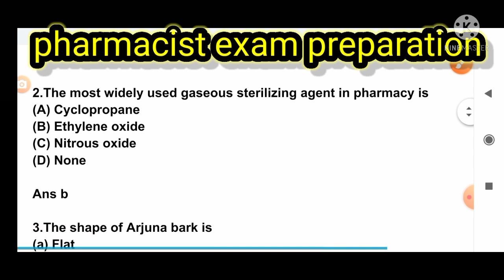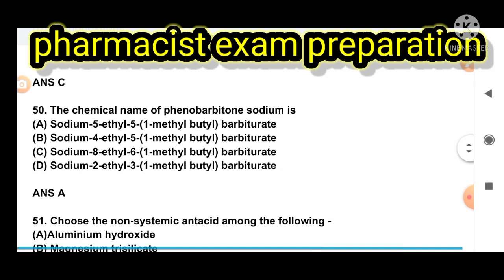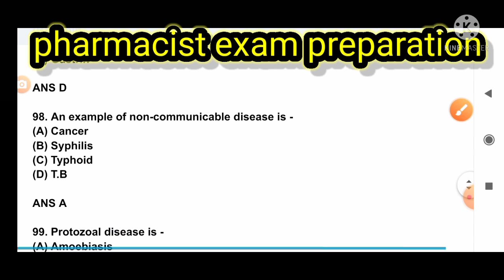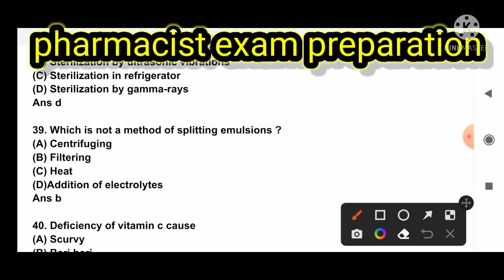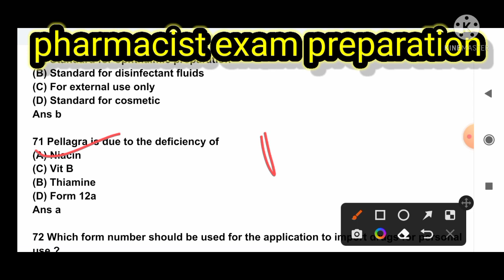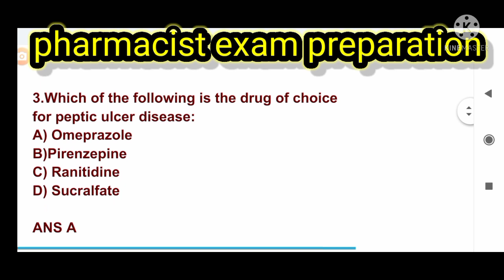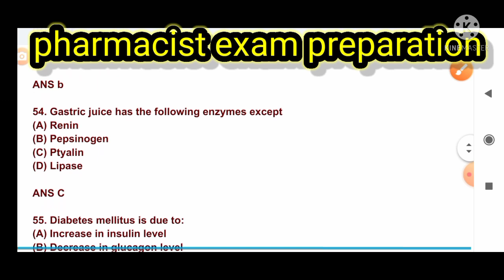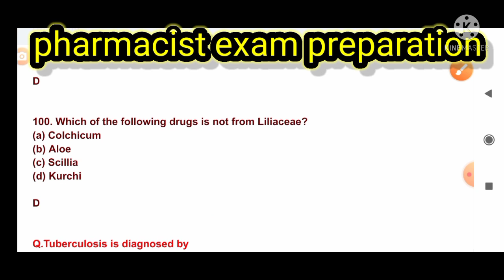pharmacist exam preparation#Rapid revision for pharmacist exam preparation#pharmamcq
rapid revision for pharmacist exam preparation
haryana pharmacy lecturer exam preparation